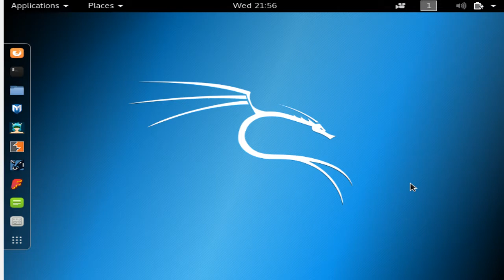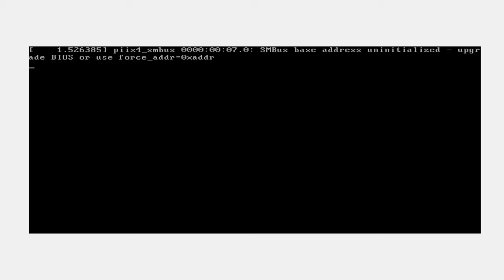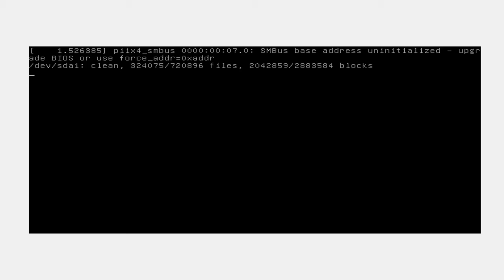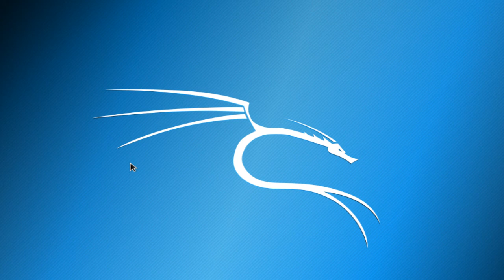Kali Linux tutorial-04: How to create login user?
How to create login user?